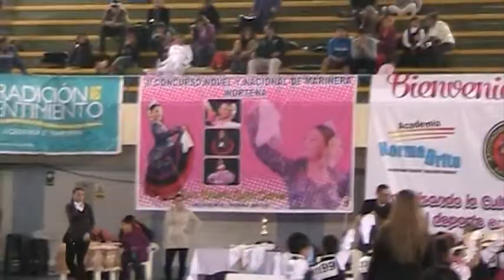II CONCURSO NOVEL Y NACIONAL "NORMA BRITO" 2014 PASEO PRE-INFANTES NOVELES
Paseo de la categoría Pre-Infantes Noveles. Sábado 26 de Julio del 2014. Coliseo Salesiano de Breña.